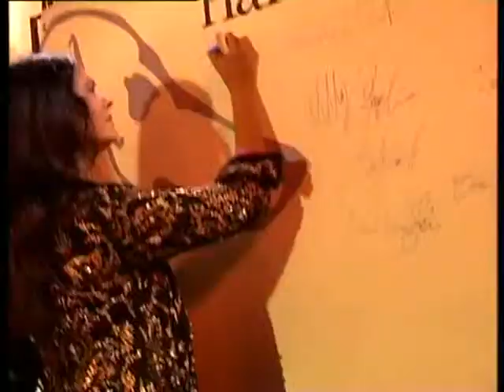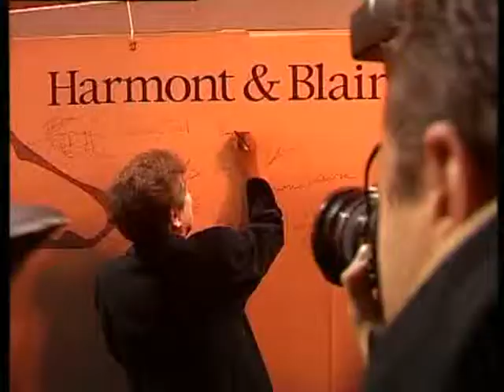Festa 10 anni 1/1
Festa per festeggiare i 10 anni di Harmont & Blaine

10th Anniversary party Harmont & Blaine

ATTENZIONE!
Le immagini riportate in questa sezione sono tutelate dal diritto di cronaca e pertanto non possono essere considerate in alcun modo messaggio promozionale.

IMPORTANT!
The images in this section are protected by freedom of the press and therefore can not be considered in any way a promotional message.